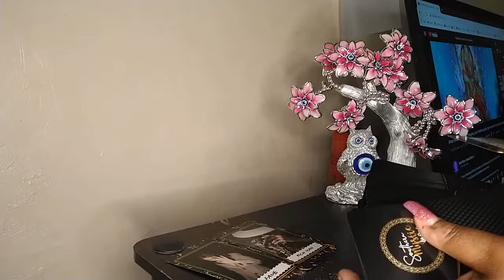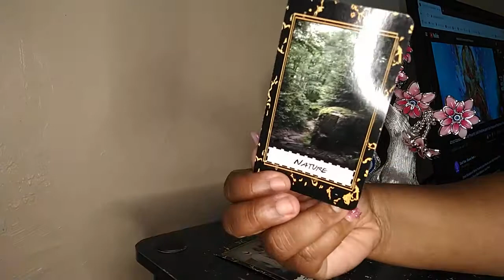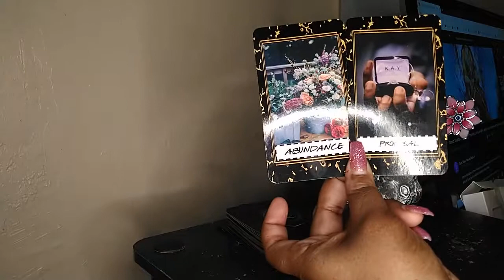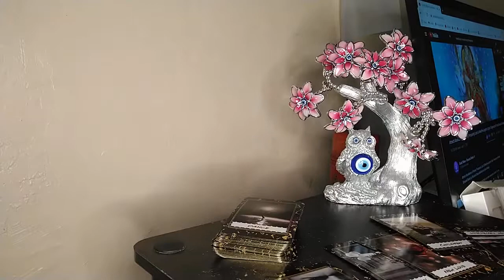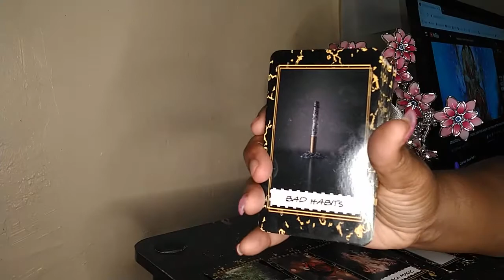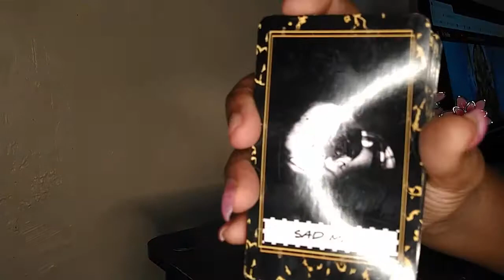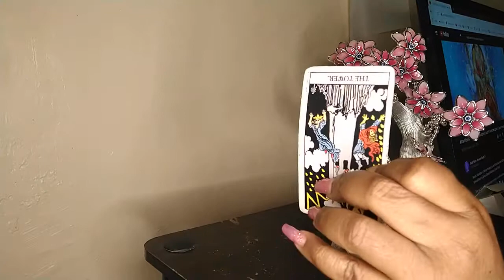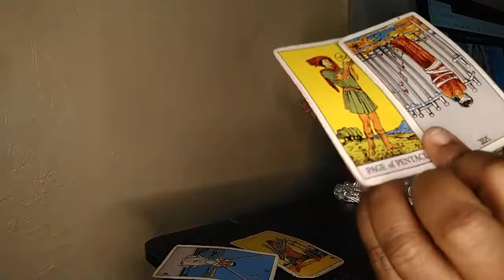COLLECTIVE FREE FALL READING 🤩🤩⚡⚡⚡⚡💯👉👀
BOOK YOUR READINGS WITH ME ON FACEBOOK
FACEBOOK.COM/FIRESPELL